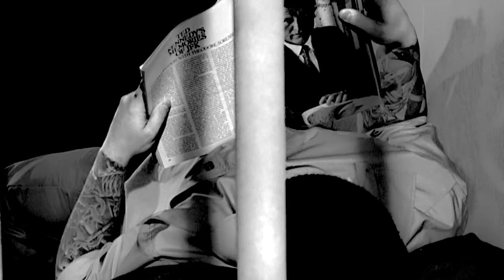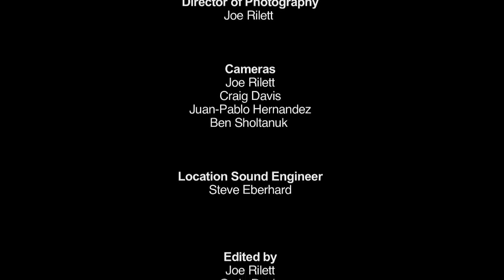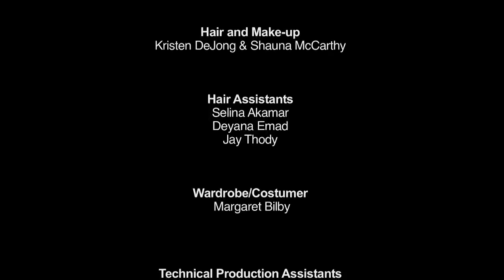Captured For Good - Jim Cavanagh - Feature Documentary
(77 Minutes) "Captured For Good" is based on the Jim Cavanagh autobiography "Captured To Run No More".
As a child, Jim grew up in a home environment of domestic abuse that put him on his own path of extreme violence and crime. He spent much of the first half of his life in juvenile homes, then jails and prisons. He has spent the last half of his life going back into the prisons sharing the Good Word of God’s love that saved him from an imprisoned eternity.